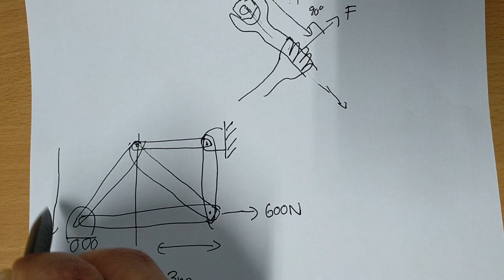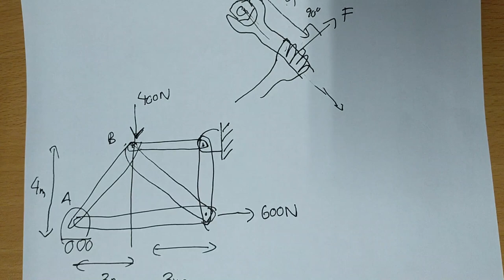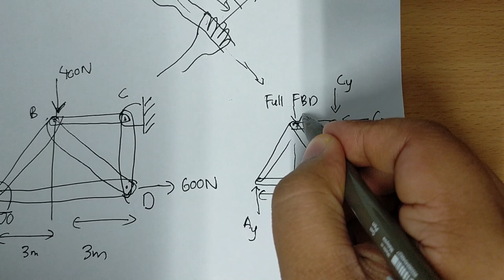TRUSSES 3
Another example on how to calculate forces in each truss members using Method of Joint